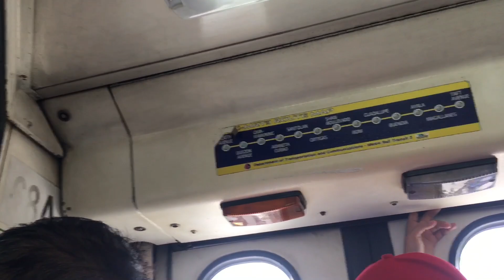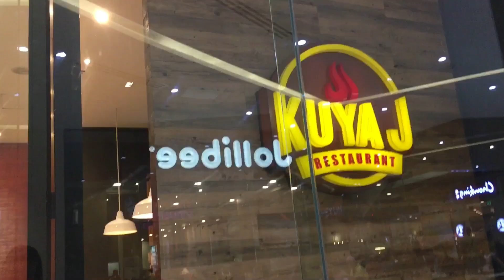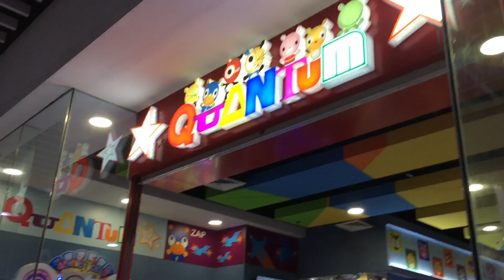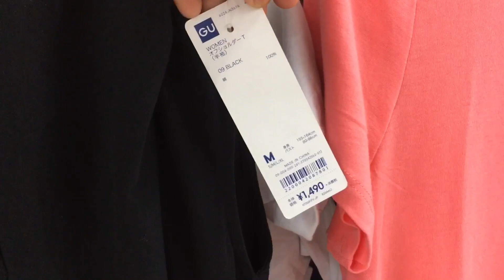Pinas vlog 6 | di pa naka kain sa Jollibee.. .